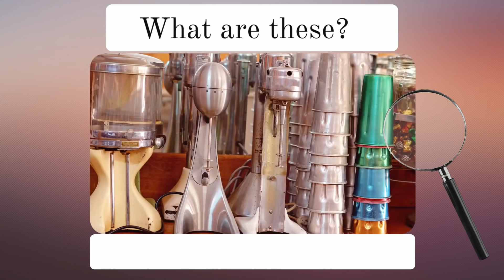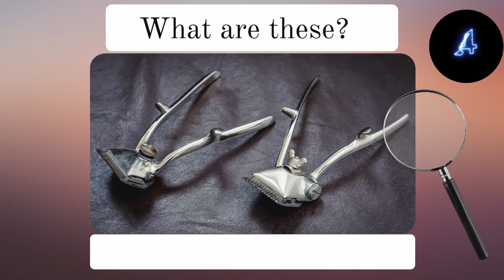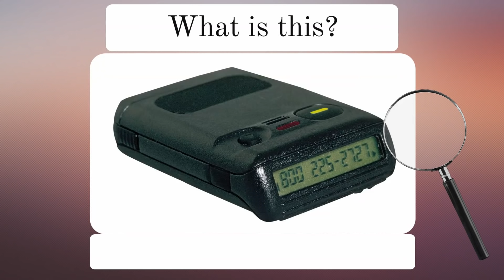Name More Old Things ✨ FROM GRANDMA'S HOUSE PART 2 ✨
How good is your memory?
Who can name these items from Grandma's house?
Try this fun quiz to see how many of these things from the past you remember and can name.

 Memory game. Quiz Game.
✔ Challenge your kids or grandchildren to see if they can get any correct.

Do you still have or use any of these things? If so, share your memories in the comments section.

Do you know the answer to the bonus picture? Let us know what it is in the comments.